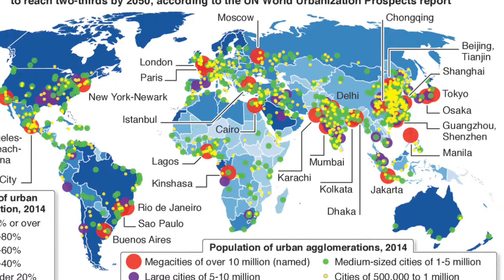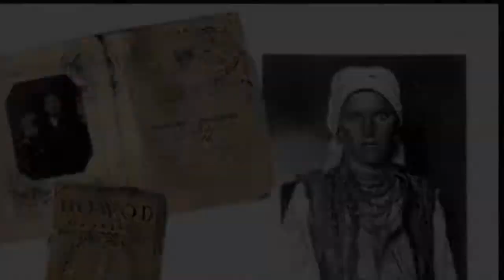Industrialization Urbanization and Immigration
Daniella, frankly, Arnelle, Maria, Katherine, p7